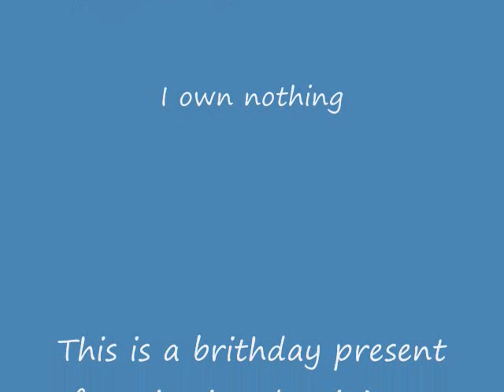Neji & Ino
This a birthday present for NinNinNekoNinja09.

She looks like Ino, and she is a Neji fangirl.

So I thought why do Neji & Ino as a couple.

If like this couple that is okay too.

If don't like them then don't watch.

Please rate or comment please.

Thanks! ^_^

Happy Birthday NinNinNekoNinja09 (aka Jen)